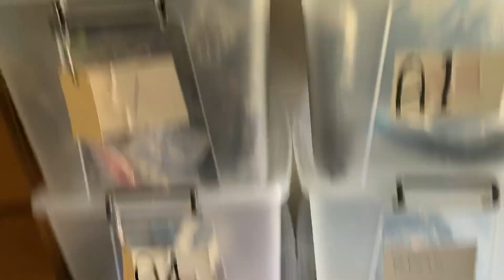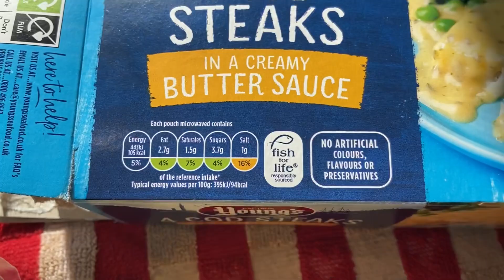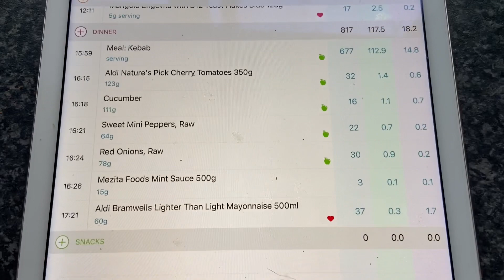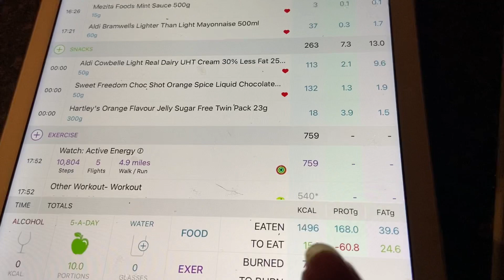9 March 2021 Weight Loss Vlog Calorie Counting With Nutracheck